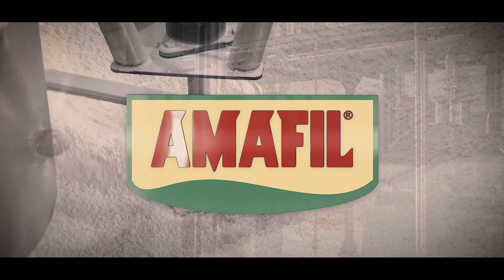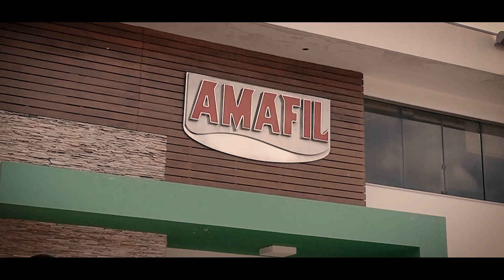HISTÓRIA AMAFIL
Com muito orgulho apresentamos a história da MARCA AMAFIL, contada pelos seus diretores Senhor Anésio e Senhor Luiz!
15 de Outubro